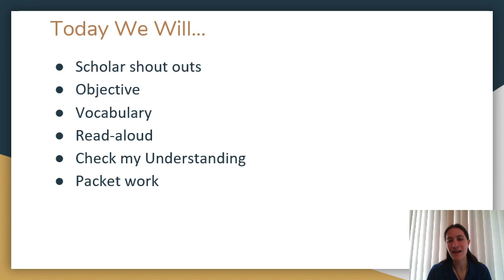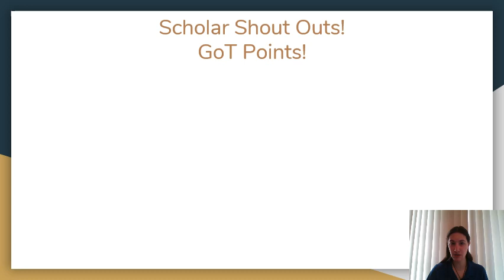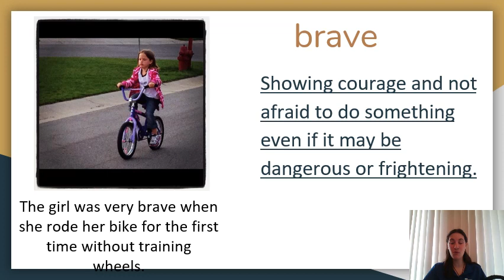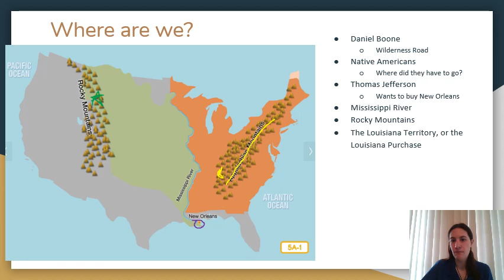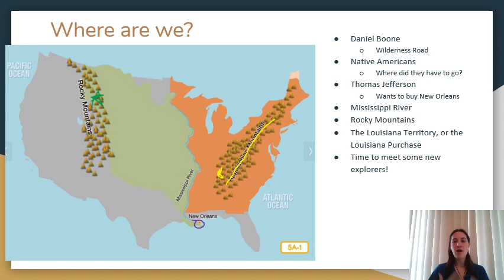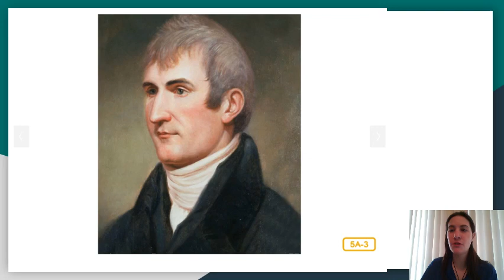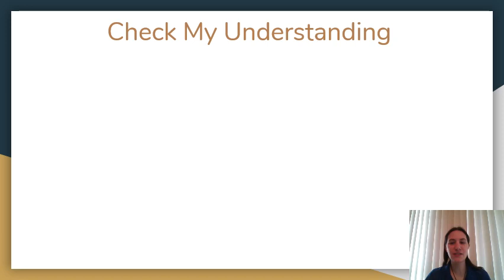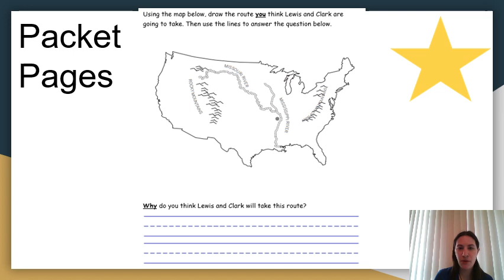Monday 5/4/2020 Core Knowledge with Mrs. Kulma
Today we hear about the beginning of the epic journey of Lewis and Clark!